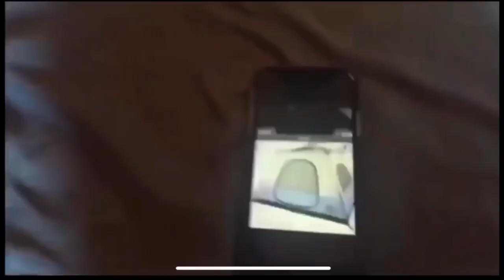Jump Rope Competition, winner gets all the snacks from our mom tomorrow.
Who will win all of our mom’s snacks tomorrow?